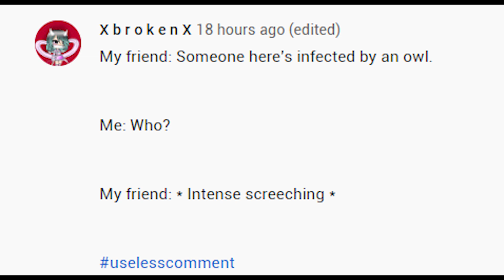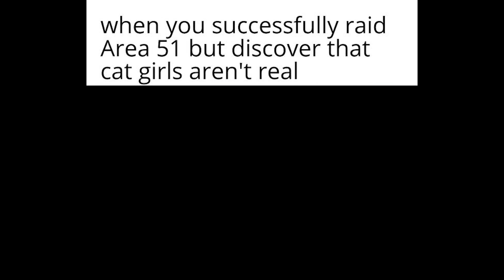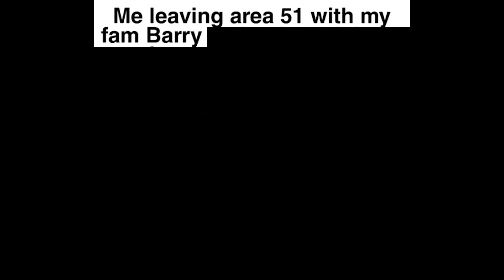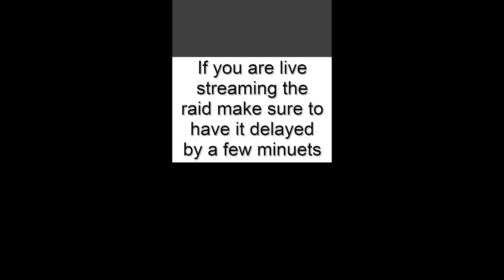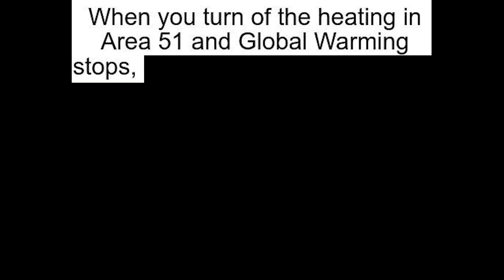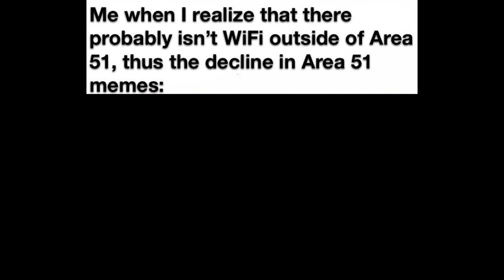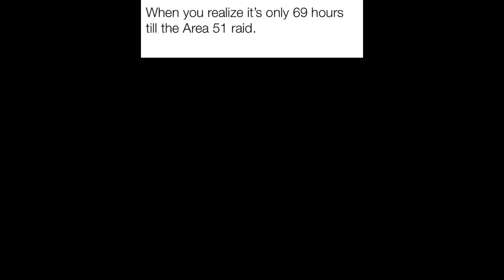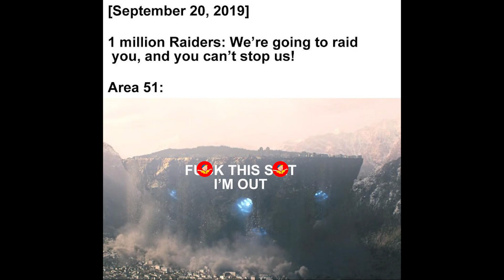AREA 51 RAID MEMES (2 DAYS LEFT!)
Here are the best and most useless AREA 51 memes on youtube! Watch to be entertained until you cry...

On September 20th we are going to storm area 51 and everyone will get to enjoy their own personal alien! Make sure to show up with the boys and help us take over on this glorious day!

Lets hit 1000 likes for a new video!